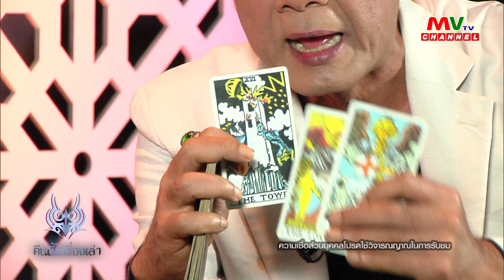รายการคืนนี้มีเรื่องเล่า | วิญญาณเป็นมิตร | MVTV Thailand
รายการคืนนี้มีเรื่องเล่า
วันอังคารที่ 22 สิงหาคม พ.ศ. 2566
ผู้ดำเนินรายการ : อาจารย์ฉัตรชัย ผาสุขธรรม

แขกรับเชิญ : อาจารย์ป้อม บูรพา
อาจารย์นิว บูรพา

🔮ติดตามรับชมรายการคืนนี้มีเรื่องเล่าได้ทุกวันเวลา 23.00 น.
📺ที่ช่อง MVTV Channel กดเลข 75